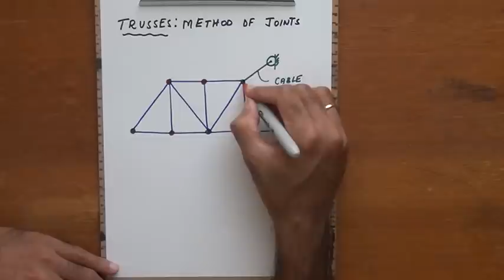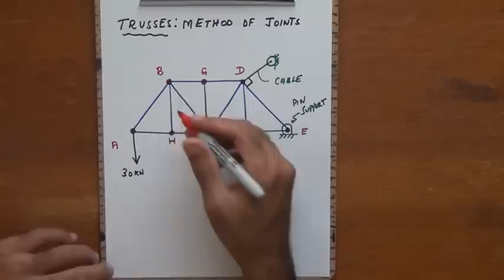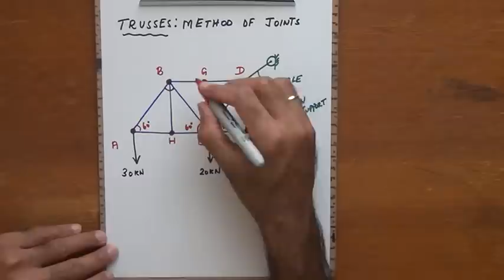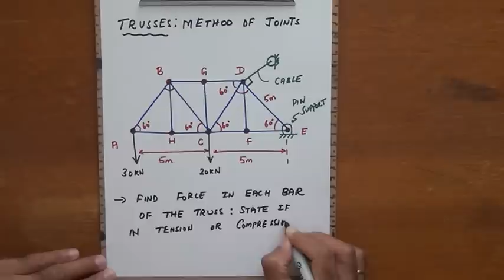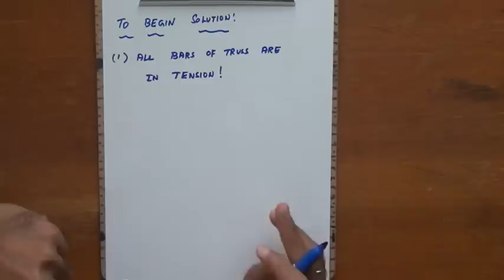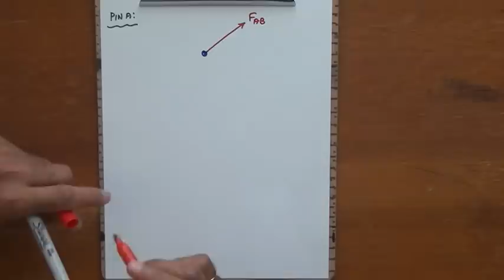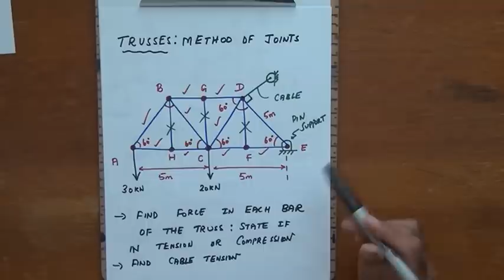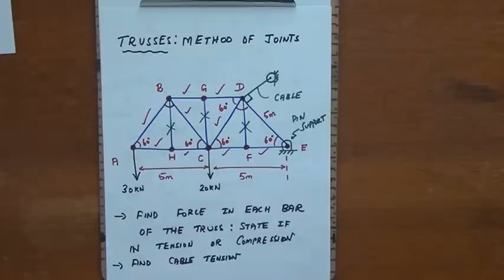Solved problem Trusses Method of Joints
Truss Analysis: Method of Joints